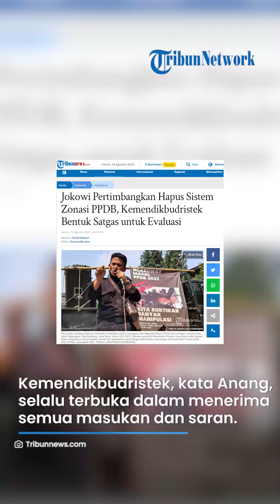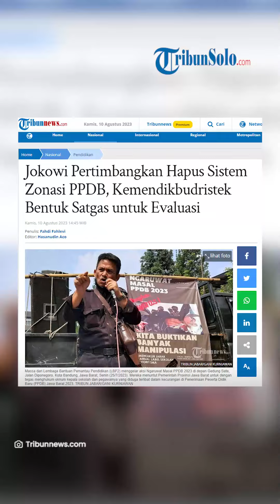Jokowi Pertimbangkan Hapus Sistem Zonasi PPDB, Kemendikbudristek Bentuk Satgas untuk Evaluasi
TRIBUNSOLO.COM - Presiden Joko Widodo mempertimbangkan untuk menghapus sistem zonasi pada penerimaan peserta didik baru (PPDB).

Menanggapi hal tersebut, Kementerian Pendidikan, Kebudayaan, Riset, dan Teknologi atau Kemendikbudristek menyatakan sudah membentuk satuan tugas (satgas) untuk mengevaluasi pelaksanaan PPDB.

“Saat ini, Kemendikbudristek telah membentuk satgas yang bertugas khusus untuk pemantauan dan evaluasi pelaksanaan PPDB di daerah demi meningkatkan pelaksanaan PPDB di masa yang akan datang,” ujar Plt Kepala BKHM Kemendikbudristek, Anang Ristanto, kepada wartawan, Kamis (10/8/2023).

Kemendikbudristek, kata Anang, selalu terbuka dalam menerima semua masukan dan saran terkait kebijakan yang dikeluarkan.

Menurut Anang, semua masukan dan saran yang masuk akan dijadikan sebagai bahan evaluasi dan perbaikan PPDB.